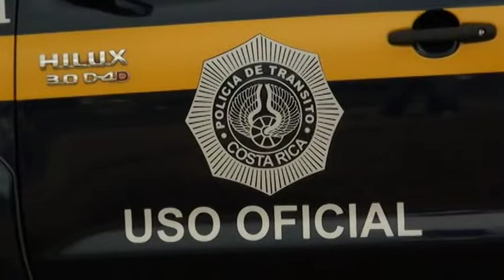Infracciones aumentaron en un 40% en la Región Brunca en el año 2020